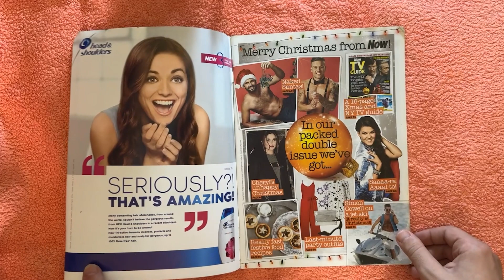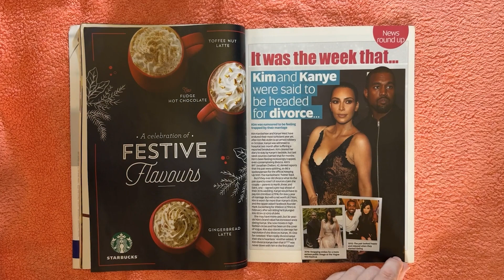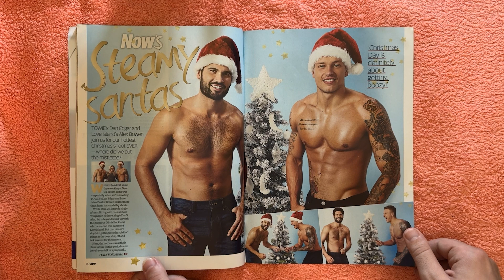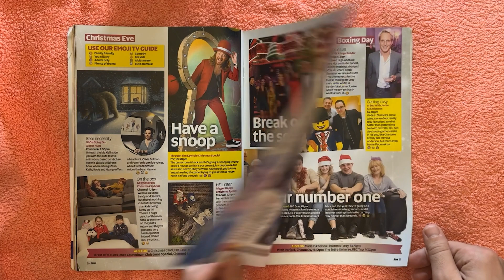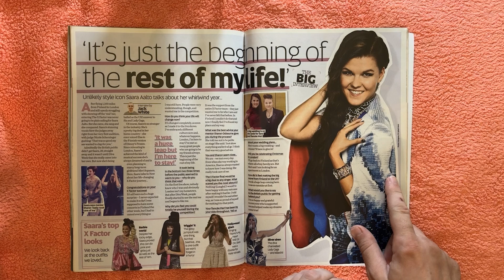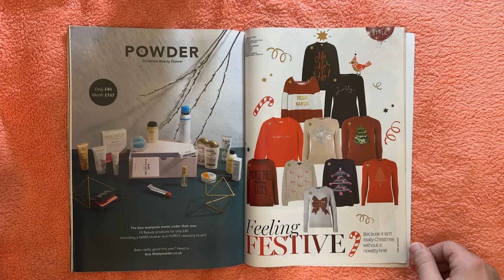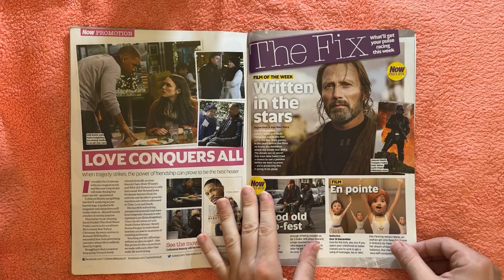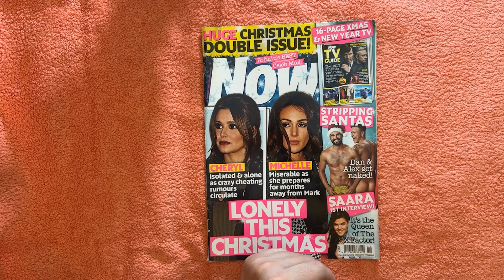ASMR Now magazine flip through, StevenAntonyASMR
Hi all

I hope everyone is doing well, today i have a quick video of me flipping my way through an issue of Now magazine which was a weekly celebrity gossip magazine and was based here in uk.

The equipment I use to make my content, please note that the following links are all affiliate links so i will receive a small commission if you choose to purchase anything.

My Camera
My Camera Lense
My Lense Adaptor
My camer arm
My Audio Interface
My Microphones
My XLR Cables
My Microphone Arms
My Pop filters
My SD Card